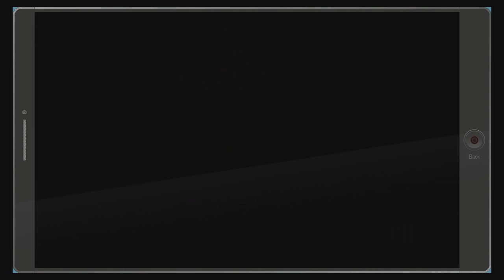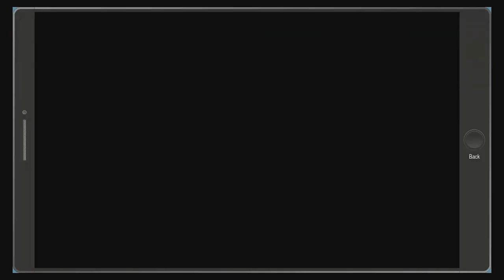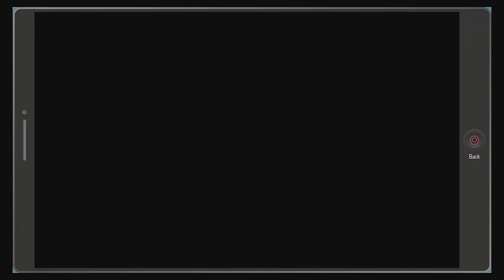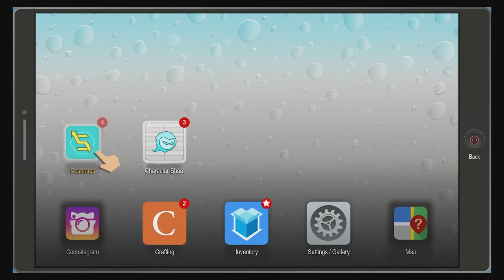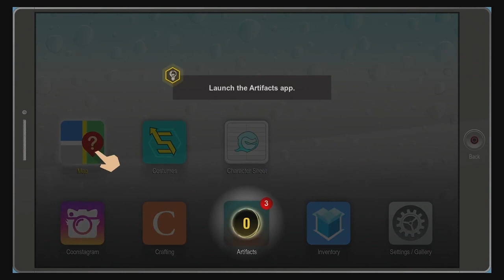Super Craig | South Park: The Fractured but Whole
Time to delve into the crime-ridden underbelly of South Park with Coon and Friends.